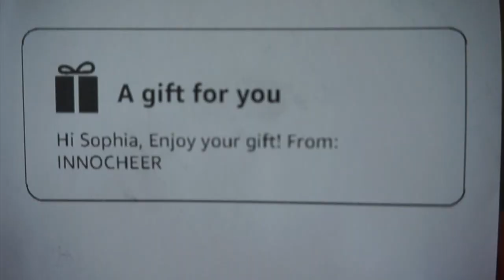UNBOXING Kids Garden Tool Set - Sponsored by Innocheer @ Amazon.com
Kids Garden Tool Set – Innocheer at Amazon.com

Kids Garden Tool Set

Thank you Innocheer for sponsoring this video. This is our very first sponsorship. The set comes in 2 colors. Sophia picked pink since its one of her favorite color. The set contains stainless steel gardening tools, watering can, gardening bag and a gardening jacket. Sophia enjoyed the set and put it to use already.

If you are interested to test their new release products, sign up

Branding Logo & banner created by Wavesays
Etsy Shop